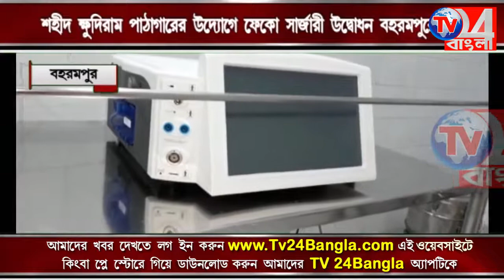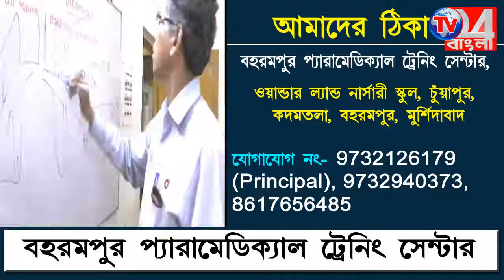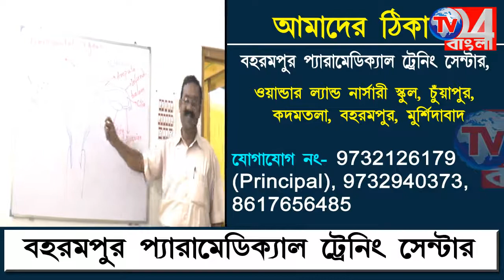শহীদ ক্ষুদিরাম পাঠাগারের নতুন সংযোজন বহরমপুরে